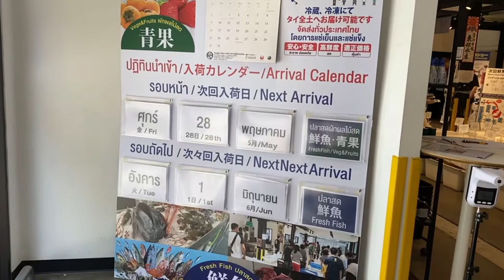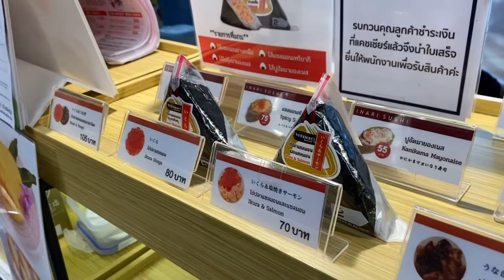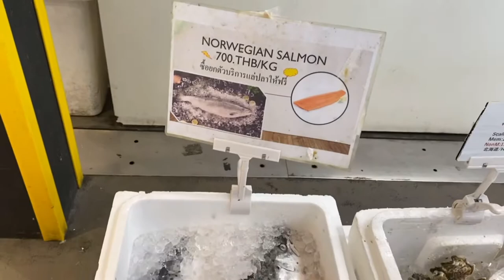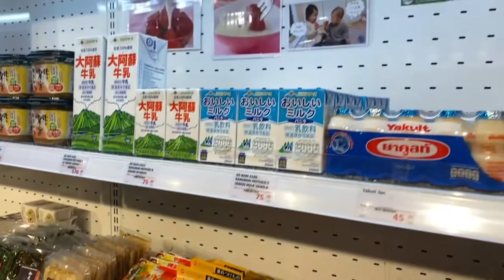Thonglor Wholesale Japanese Market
🇯🇵 We’ve driven past this many times before but this was our first time here. The fresh fish are flown in from Japan.

While I really miss Japan, the great thing about being in Bangkok is that you can get authentic Japanese ingredients very conveniently.

Got us some sushi for lunch and some beef patties for dinner.

Here are the coordinates:
Japan Fresh Wholesale Market